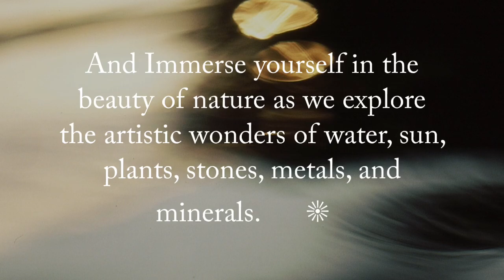2024 A Klein Karoo Art Retreat 4-11 April 2024 Impressions of Nature - Cyanotype, Gel Printing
Impressions of Nature: An Art Adventure in the Klein Karoo
4-11 April 2024 🎨
Join me for an unforgettable Nature-inspired art retreat in the breathtaking Klein Karoo in April 2024 at the award winning 4 star ’The Retreat at Groenfontein’ near Calitzdorp.
🎨 Immerse yourself in the beauty of nature as we explore the artistic wonders of water, sun, plants, stones, metals, and minerals. 🍁 💦 ☀️ 🪨
What's in Store: 🌱Dive into the world of botanical gel plate printing, where you'll create stunning prints inspired by the lush flora surrounding you using the local flora and pressed plants

☀️ Let the sun be your guide as you experiment with Cyanotype printing, capturing the essence of the Karoo botanicals in unique blue-hued masterpieces on paper, stone and cloth.🌺💦Unleash your creativity with watercolor monotype printing and experimentation using natural minerals and botanicals, allowing the vibrant colours to flow onto your paper like the Karoo's ever-changing landscapes.

💎 Discover the art of natures jewellery, wire wrapping stones in copper & silver, making chains  & transforming natural treasures into wearable works of art.

You’ll also have a day off😁 so relax, take a drive over the Swartberg pass to Prince Albert, visit the art 🖼️ & port 🍷 town of Calitzdorp, or hike 🚶🏻through the valley ⛰️ to the rock pools, taking in the sights and sounds of Mother Nature & reconnecting with your creative soul. 👩🏼‍🎨 This retreat is a perfect opportunity to connect with nature, rejuvenate your artistic spirit, and learn in a supportive and inspiring environment. Whether you're a seasoned artist or just starting your creative journey, this retreat is for you!

Cost - R9950 plus accommodation which starts at R1250 pppn, Dinner, Bed and Breakfast 🍳

What else can you expect:

⭐️ ⭐️ ⭐️ ⭐️ 4 star accommodation for an authentic Karoo experience.
Savour local delicacies and farm-fresh cuisine
Endless opportunities for adventure and relaxation
So mark your calendars for April 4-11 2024 and get ready to embark on a transformative artistic adventure in the heart of the Klein Karoo. Limited spots available, so secure your place today!
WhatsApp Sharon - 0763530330